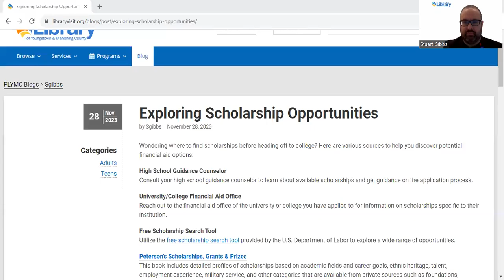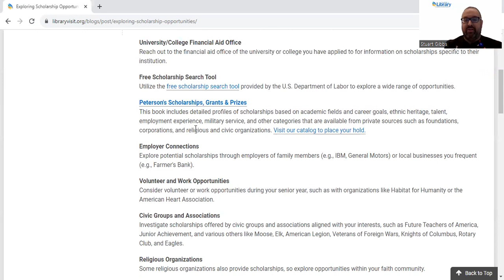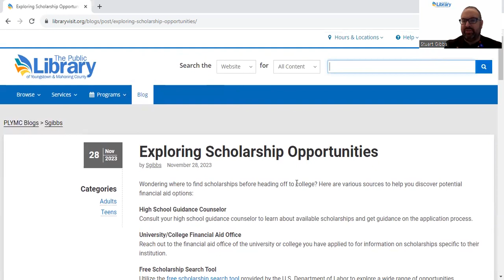Exploring Scholarship Opportunties